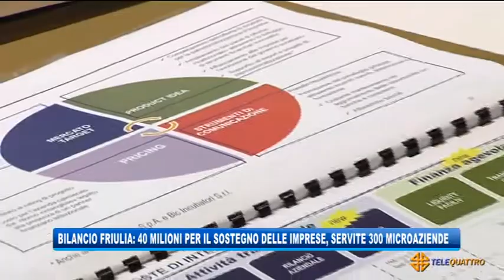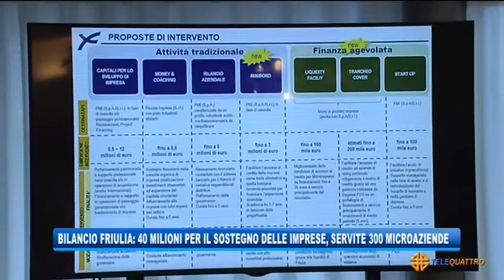BILANCIO FRIULIA: 40 MILIONI PER IL SOSTEGNO DELLE IMPRESE, SERVITE 300 MICROAZIENDE | 17/06/2021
NEWS 17/06/2021 - TRIESTE - BILANCIO FRIULIA: 40 MILIONI PER IL SOSTEGNO DELLE IMPRESE, SERVITE 300 MICROAZIENDE || L'assemblea degli azionisti di Friulia, riunitasi oggi a Trieste alla presenza dell' assessore alle Finanze Barbara Zilli, ha approvato il Bilancio della finanziaria regionale al 31 dicembre 2020 che chiude con impieghi di oltre 40,6 milioni di euro in 20 operazioni che hanno coinvolto diverse realtà del tessuto economico Fvg. 300 le microaziende servite tra progetti di crescita, accompagnamento manageriale, finanziamento alternativo d’impresa e rilancio aziendale. Il bilancio chiude con un utile netto di 4,6 milioni, mentre il valore complessivo degli interventi è arrivato a 190 milioni di euro (+10% rispetto al 2019) in 94 aziende partecipate (l’80% sono piccole e medie imprese), rappresentative di 10.800 dipendenti e il cui fatturato aggregato è di circa 2,7 miliardi di euro. (Servizio di Marco Stabile) - Segui Telequattro anche sul digitale terrestre! Visita il sito